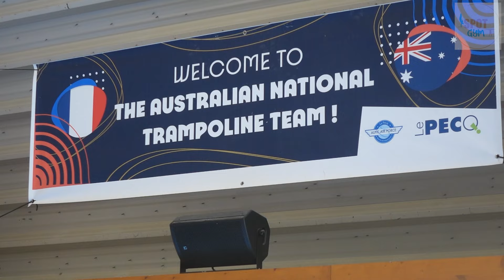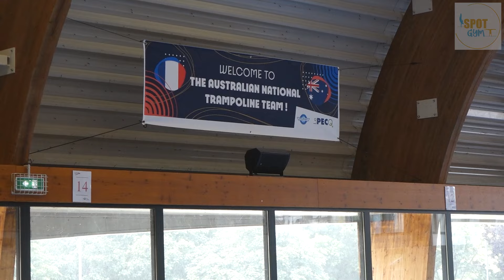Brock Batty, l'espoir australien en trampoline